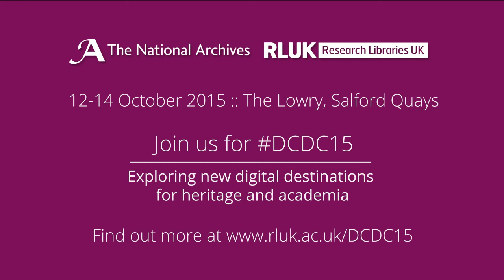DCDC15: Exploring new digital destinations for heritage and academia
DCDC15 (Discovering Collections, Discovering Communities) is a collaborative conference held by The National Archives and RLUK.

DCDC15 will be held on 12-14 October at The Lowry and Imperial War Museum North, Manchester.